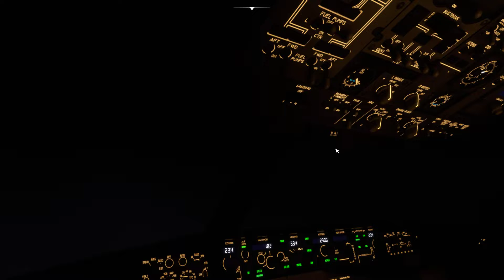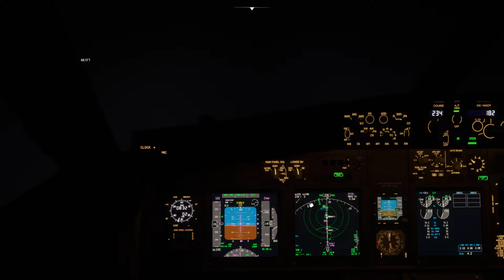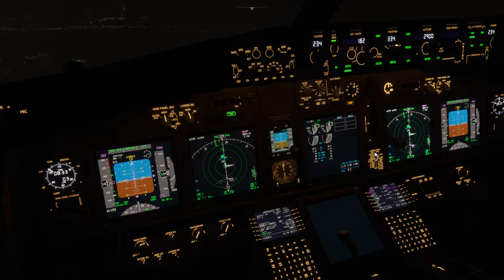PMDG 737-700 ILS Rainy Landing at Greensboro (KSGO)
Rainy night operation at Greensboro, NC. Arriving from Jacksonville, KJAX.
PMDG 737-700, ILS App RWY23L.